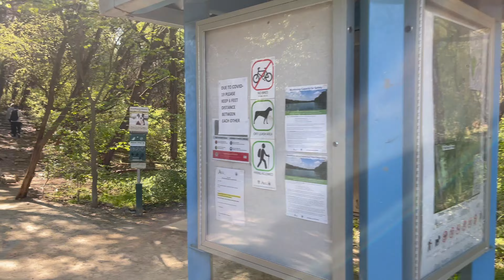Emma Long Metropolitan Park | Turkey Creek Trail | Austin, TX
Emma Long Metropolitan Park offers gorgeous lake views and a nice place to have a picnic. Located a mile from Emma Long is Turkey Creek Trail with over 3 miles worth of hiking trails.